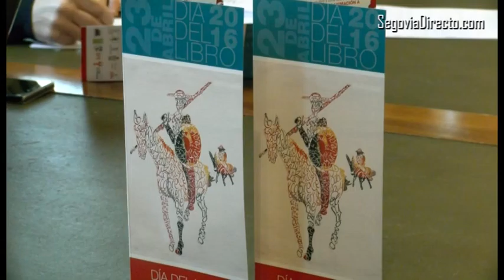Las letras escribirán cada rincón de Segovia en el mes de abril para celebrar el Día del Libro